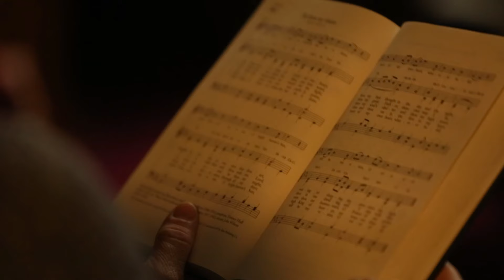Ben & Lauren Brucks wedding